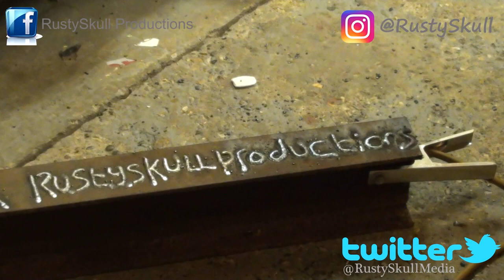Get a Job You Like